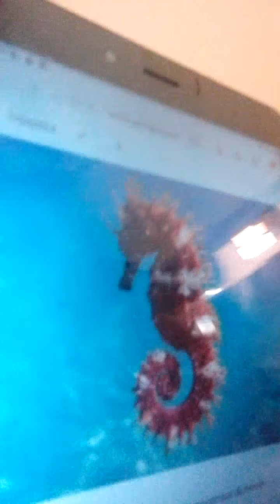15e capsule: la fausse information